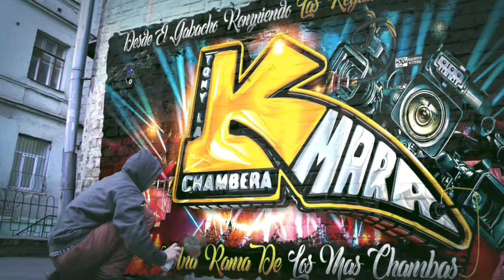😱LAS CAMPANITAS CHAMBEADORAS😍ESTRENO 2023 GRUPO QUINTANA SONIDO CHAMBAO EN SU 14 ANIVERSARIO SALON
MUCHAS GRASIAS